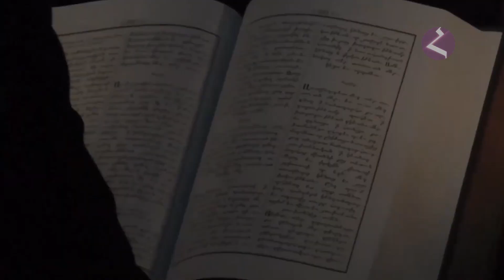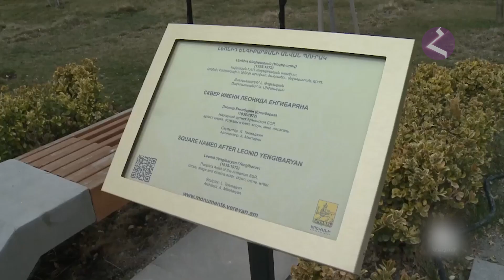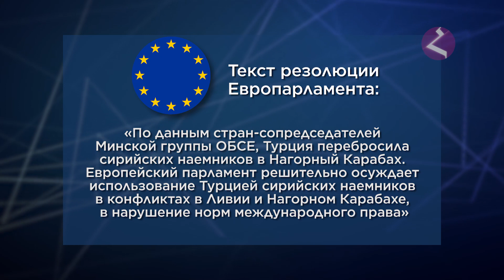Новости Армении и Арцаха/Итоги дня/ 16 марта 2021